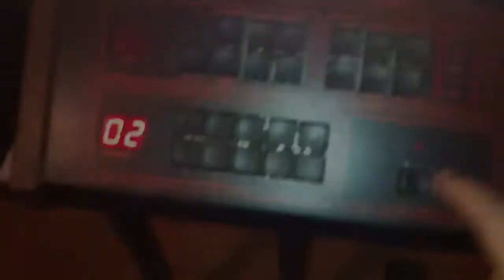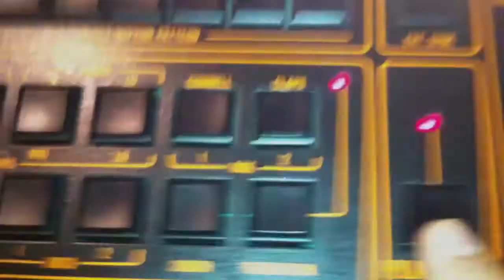Linn LM-1 & LinnDrum Drum Machine Demo' (Vintage Synthesizers) By AnalogSynthMuseum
Vintage synthesizers used : Linn LM-1 & LinnDrum Drum Machine with Prophet 5.